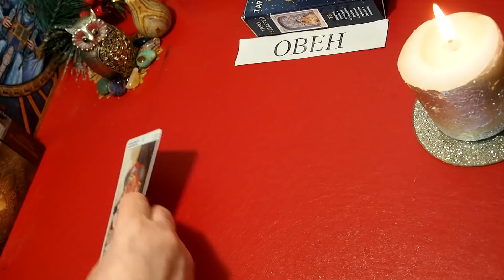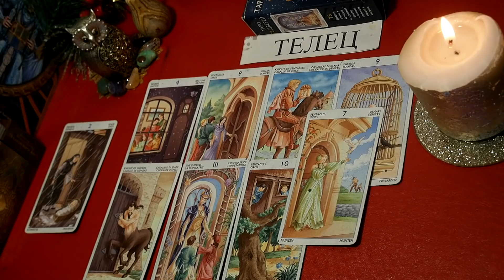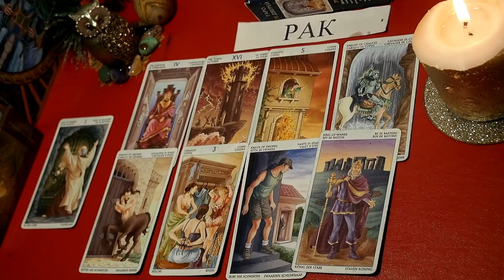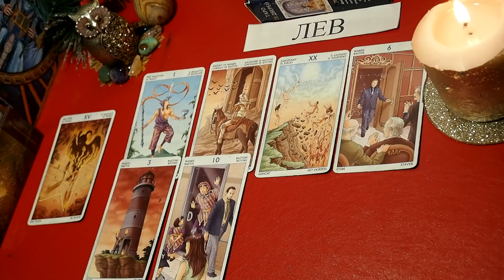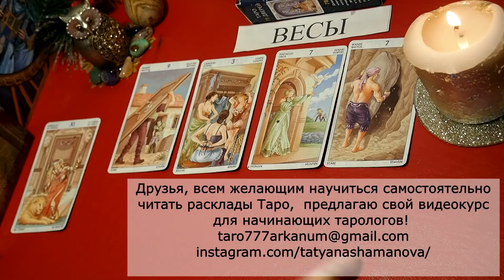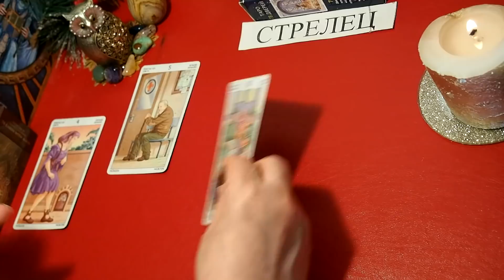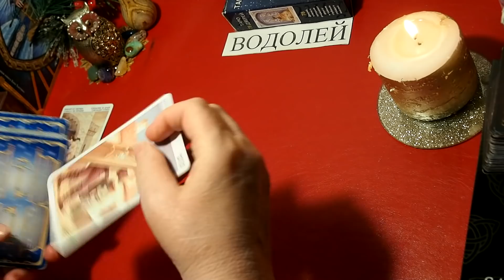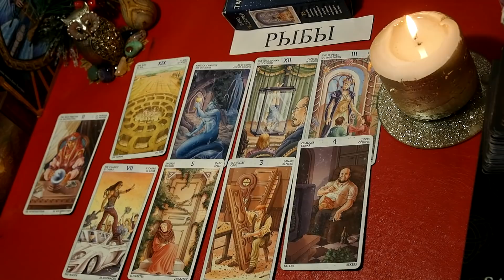ТАРОпрогноз с 03.05. – 09.05.2021. Главные приятные события. Что будет? Онлайн гадание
НЕДЕЛЬКА - Таропрогноз с  03.05. – 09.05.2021. ДЛЯ ВСЕХ ЗНАКОВ - Что ждет? Какие  приятные события?

За  индивидуальными консультациями и заявками на обучение  обращаться:
Запись на обучение Таро для начинающих – через электронную почту или Инстраграм.  Программа обучения для начинающих:  Практика раскладов Таро – от простого к сложному.. Базовый видеокурс «Как научиться читать расклады? »

Тайминг:  ОВЕН  – 00:00, ТЕЛЕЦ   – 08:34, БЛИЗНЕЦЫ  – 15:32,  РАК  – 24:49,  ЛЕВ  – 35:35, ДЕВА  –47:57,  ВЕСЫ  – 57:00,  СКОРПИОН – 01:05:05,  СТРЕЛЕЦ – 01:13:14, КОЗЕРОГ  – 01:20:26,  ВОДОЛЕЙ  – 01:28:16,  РЫБЫ – 01:34:59.